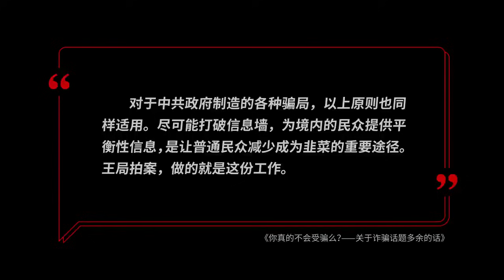你真的不会受骗么？|诈骗|上当|王局拍案20230912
这期节目是两周前的会员节目，讲的是面对诈骗人们的心理。这几天在福岛采访，没时间做正常的拍案节目，就把会员节目公开给各位非会员开看了。